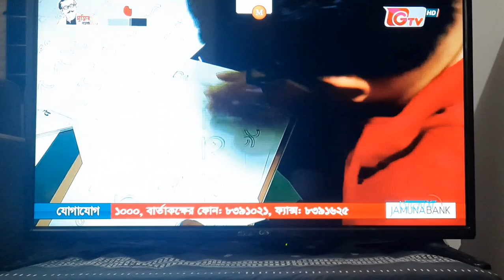GTV Interview about Bangla Typeface 2021 : Md Mohibubur Rahman